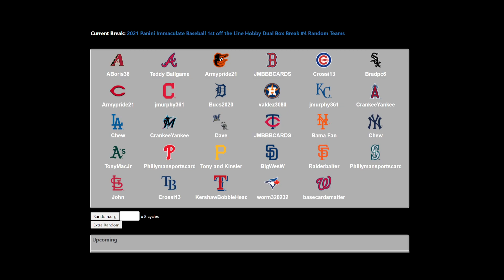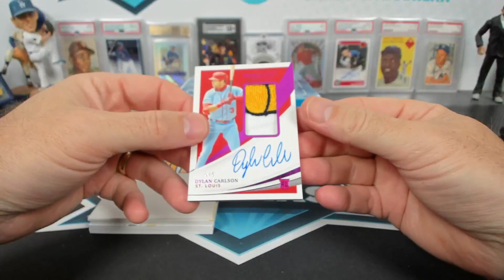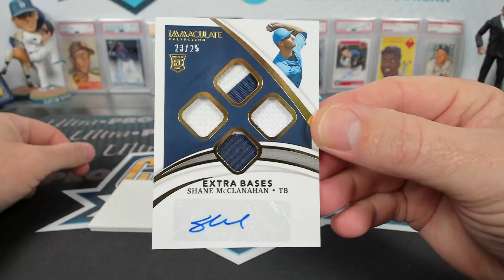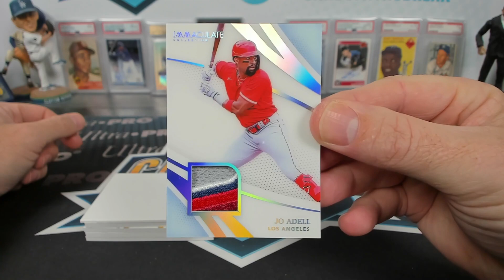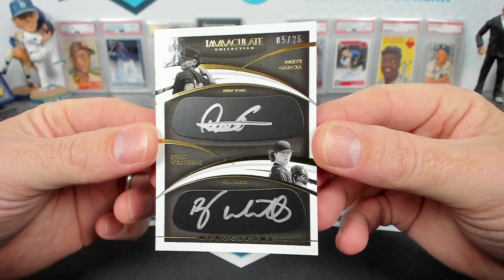2021 Panini Immaculate Baseball 1st off the Line Hobby Dual Box Break #4